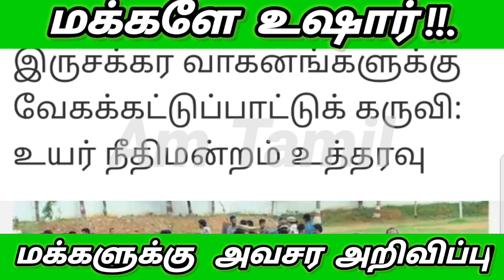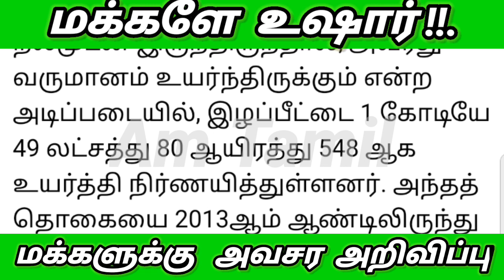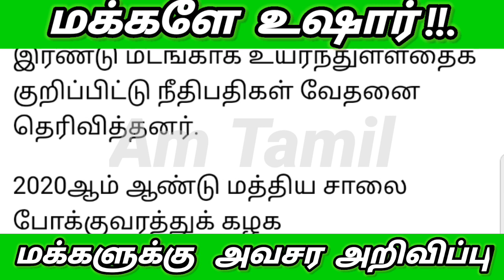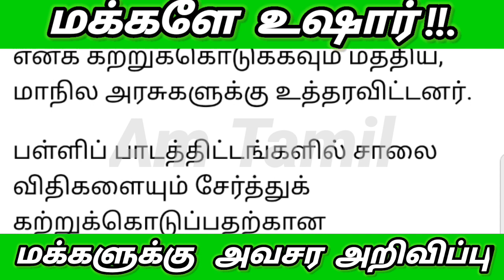வாகன ஓட்டிகளுக்கு உயர் நீதிமன்றம் அதிரடி உத்தரவு | இனி வேகத்திற்கு புதிய தடை |இனி இது கட்டாயம்